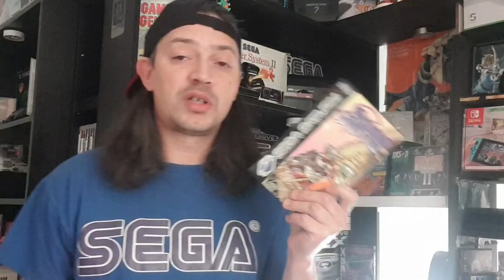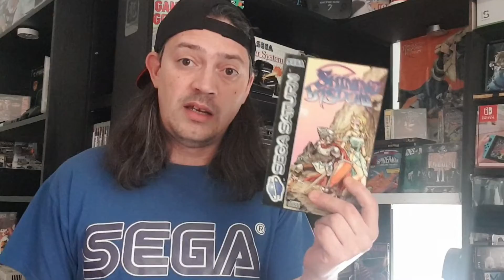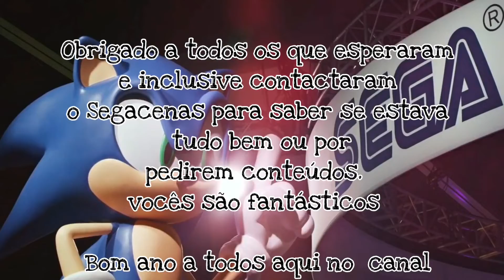Shining Force o que aconteceu à série?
Olá caros subscritores,
Estamos de volta para mais sega cenas.
Hoje falo da série de RPG táctico da SEGA, o shining force.  Espero que gostem do conteúdo e que leiam os detalhes no fim.